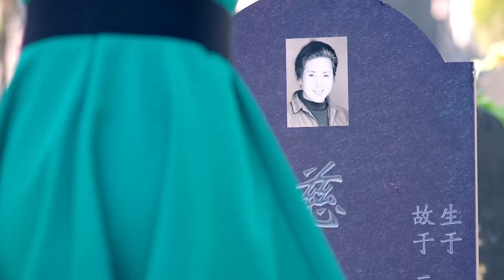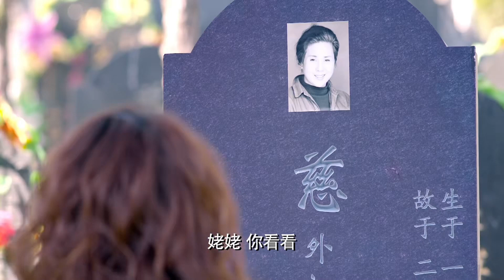心机女做梦都想当总裁夫人，却看到总裁突然抱着女儿出现，心机女瞬间崩溃！chinesedrama